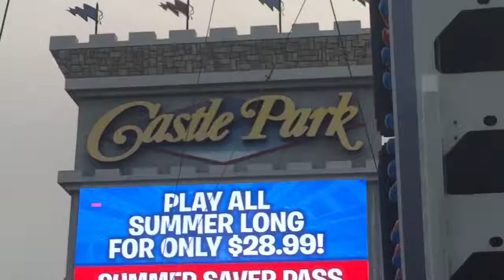Castle Park! -3rd vlog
Our last day in Cali :( pls like and sub!